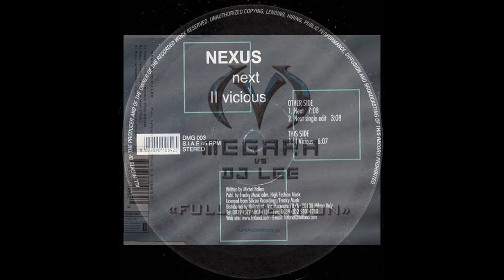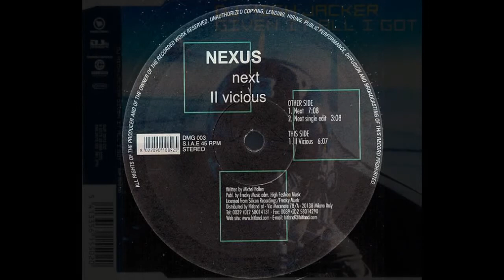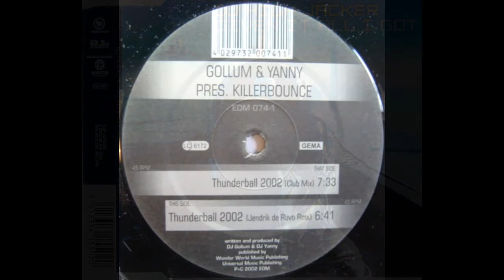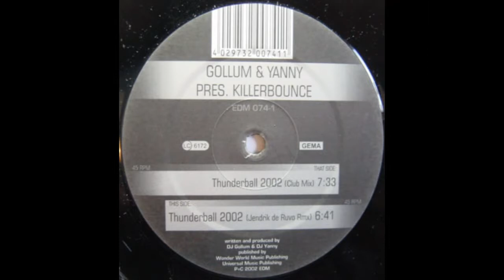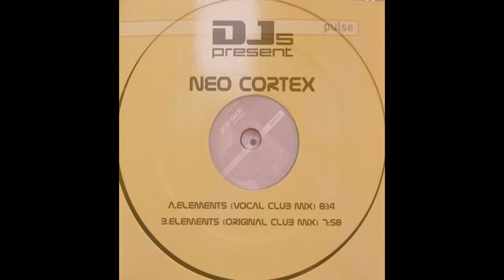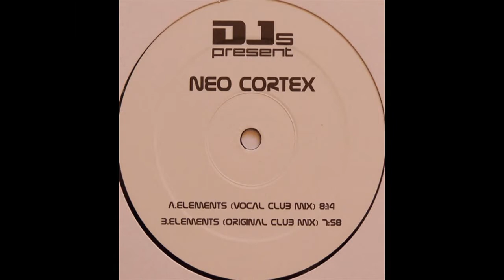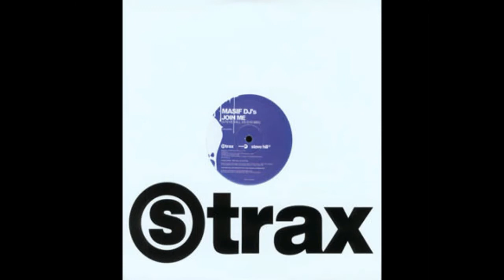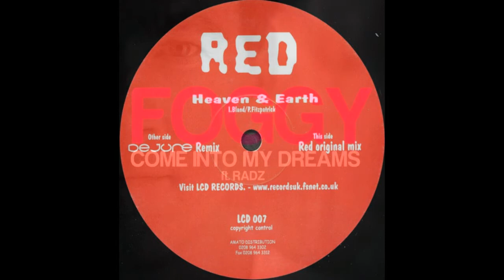2005 - Techno, Trance - Mix- Best of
All mixed by me
20 Tracks in 22 Min
Name of the tracks in the movie